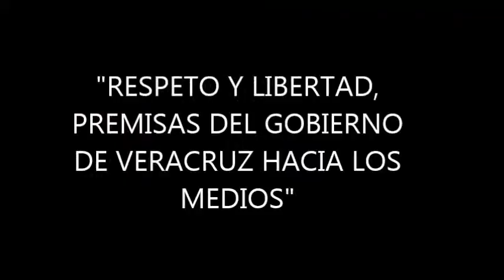RESPETO Y LIBERTAD, PREMISAS DEL GOBIERNO DE VERACRUZ HACIA LOS MEDIOS: GINA DOMÍNGUEZ